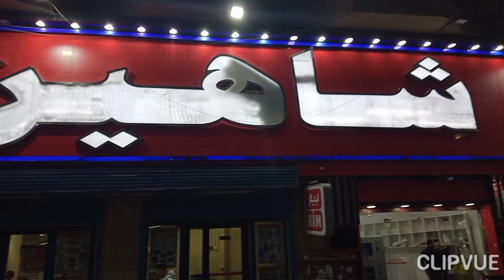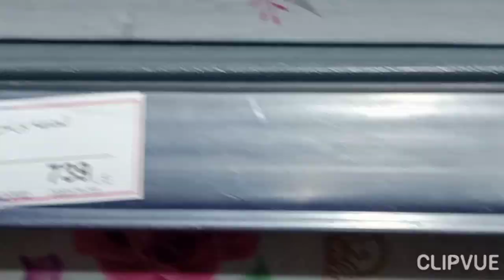سنتر شاهين يقدم اجمل الهدايا عيد الام ❤️❤️🌹